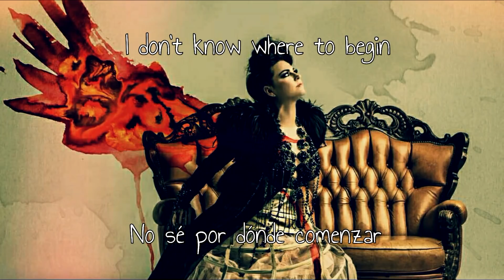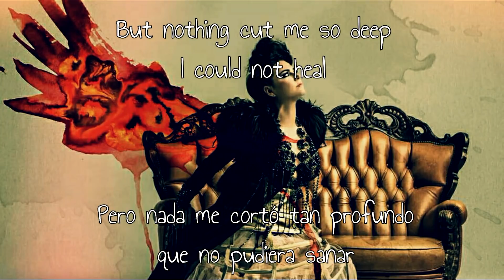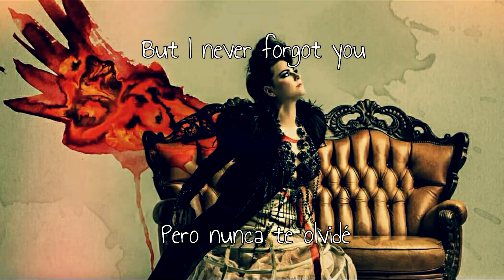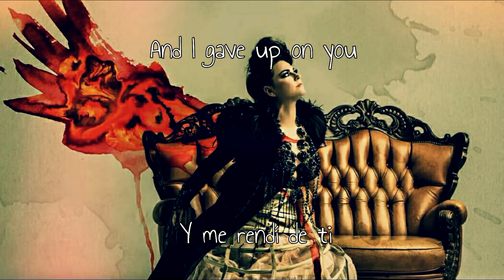Evanescence - Hi - Lo (Sub. Español/Lyrics) [Official Studio Audio] [Synthesis]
Canción/Song: Hi - Lo
Artista/Artist: Evanescence
Álbum/AIbum: Synthesis